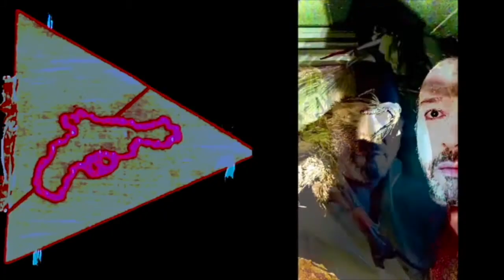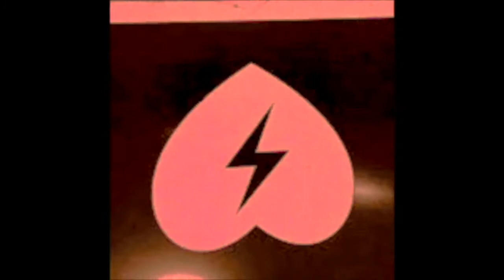FILM 3 : ⚡️ICHER mit Kunst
⚡️ICHER mit Kunst ist 1 biographisch ruhiges Geschick . Endlich lernen wir den Künstler DANIEL BADEN von seiner anderen Seite kennen ...
Aktionen u.a. mit Marina Abramović . Prägende Machtspiele . Zärtliche Begegnungen . Kunst füllt den leeren Raum ! Ein Erlebnis ⚡️ICHER zu sein - im Leben mit Kunst ???
FILM 3 : ⚡️AFE with art

⚡️AFE with art is 1 biographically calm skill . Finally we get to know the artist DANIEL BADEN from his other side ...
Actions with Marina Abramović, a. o. . Formative power games . Tender encounters . Art fills the empty space ! An experience ⚡️AFE to be - in life with art ???

m o r e @ danielbaden7___________________________________________________________________​​​

Artist +
Editor +
Director +
Producer +
Colorist +
Gaffer +
Sound Designer +
Graphics +
Camera

M⚪️VE   ⚪️N
                            +  F⚫️LL⚫️W =  ⚡️AFE

I N S T A = A R T
I N T E R I O R